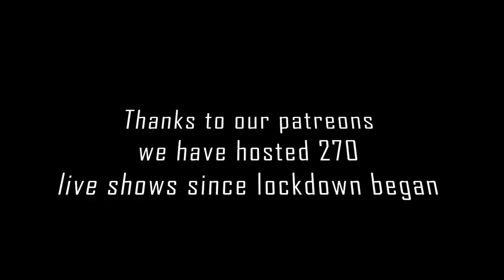Tom McGuire & The Brassholes (Live from Building A Spring) - Full Set-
A full set from Tom McGuire & The Brassholes live for You Call That Radio TV at Captureworks Studios as part of our 'Building A Spring' all day interactive festival.
Help support this hing we are building for bonus material and giveaways.
A fully live , one take, half hour of power from the funk, soul , jazzy machine that set Glasgow and the festival circuit on fire over the last few years.